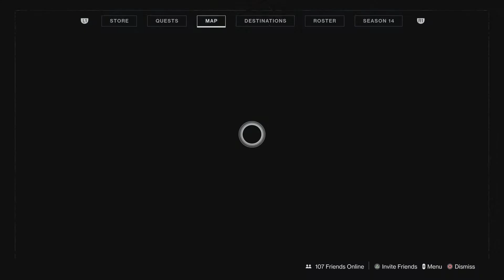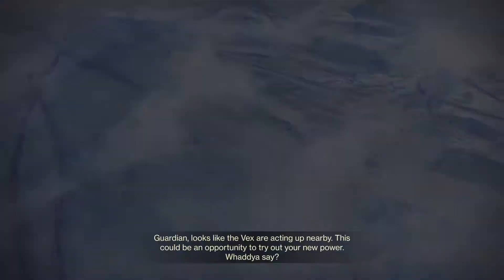Destiny 2_glassway gm